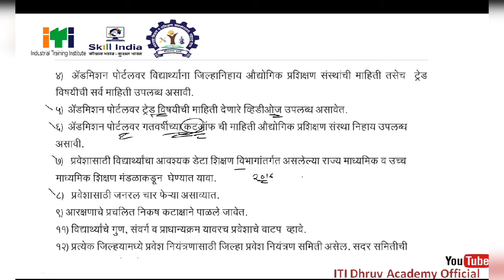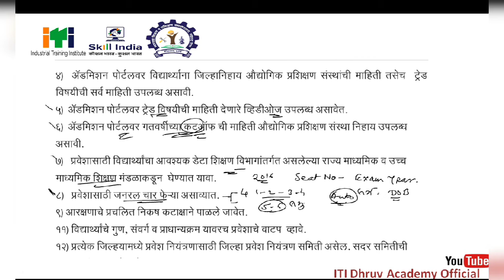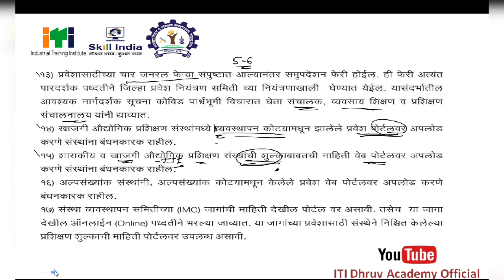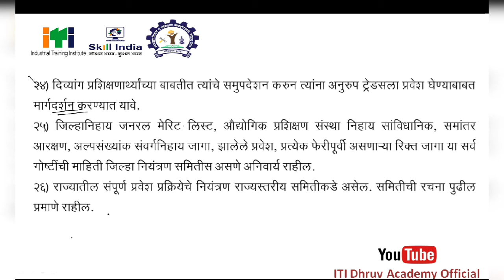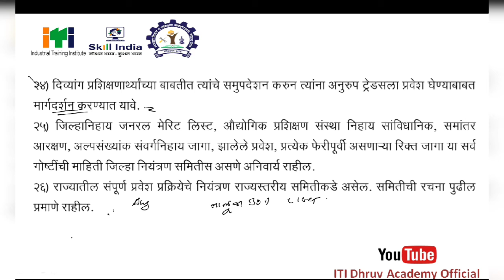New Changes ITI 2020 Admission / आय टी आय 2020 प्रवेश प्रक्रियेमध्ये सरकारने सुचवले नवीन बदल /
ध्रुव अकॅडेमी अंतर्गत आय टी आय चे ऑनलाईन क्लासेस 1 जानेवारी 2021 पासून सुरु होत आहेत.
आपली नोंदणी करण्यासाठी खालील लिंकवर क्लिक करा.

आय टी आय च्या नवीन बदललेल्या अभ्यासक्रमानुसार ध्रुव पब्लिकेशन्सचे वर्कशॉप कॅल्क्युलेशन व सायन्स वस्तुनिष्ठ प्रश्नसंच बाजारात ऑनलाईन उपलब्ध झाले आहे.
विकत घेण्यासाठी खालील लिंकवर क्लिक करा.